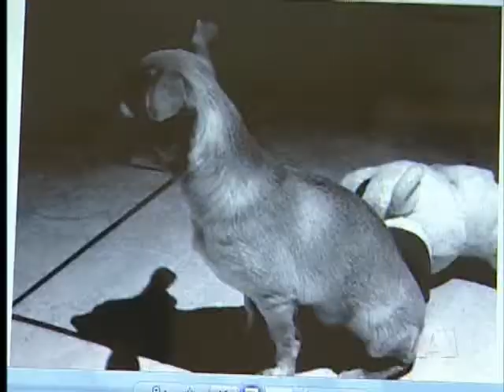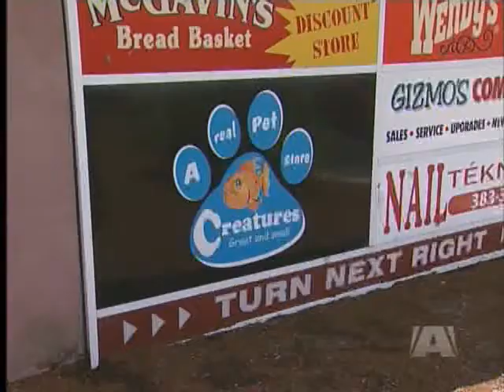Puppy Purchase Precautions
VICTORIA - A Victoria couple is warning people to do their homework, after the puppy they bought at a pet store died from Parvo-Virus.
James Whittall and Holly Unsworth bought the four month old puppy from pet store 'Creatures Great and Small.'

They claim a veterinarian told them the puppy received two vaccinations, but they were given too far apart, making the dog vulnerable to the highly contagious disease.

The pet store was not available to comment on the case.

The BC SPCA says the pet store industry isn't regulated, and people need to do their homework before they buy.